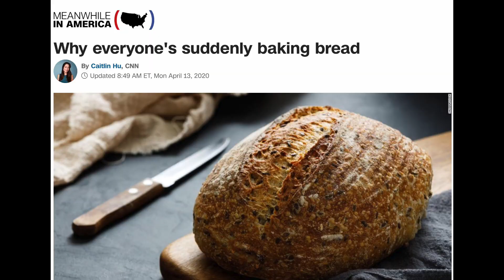EMBRACING MY DAD BOD (i'm not a dad)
During quarantine, I've decided to just embrace my Dad Bod... even though I'm not a dad.